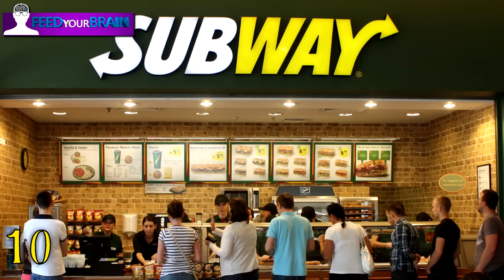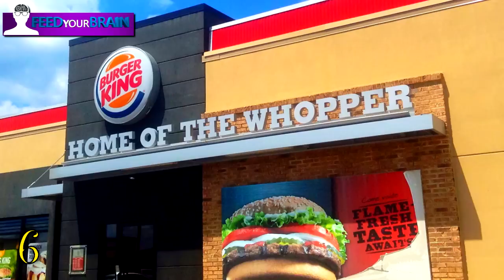10 COSE DISGUSTOSE TROVATE NEL CIBO DEI FAST FOOD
Ti è mai capitato di trovare qualcosa di così schifoso nel tuo cibo? Cosa avresti fatto al posto di queste persone? Fammi sapere nei commenti!

I MIEI SOCIAL PER RIMANERE SEMPRE AGGIORNATO!!

In molti mi avete chiesto perché non faccio un video al giorno come altri canali che fanno il mio stesso genere. Il fatto è che dietro a ogni mio video ci sono ore e ore di lavoro, talvolta settimane. La maggior parte del tempo serve a studiare gli argomenti da trattare, a controllare le fonti e a scrivere testi ricchi di informazioni ma allo stesso tempo fluidi e piacevoli all'ascolto.
Non credo di essere perfetto, per questo mi impegno per far sì che ogni video sia migliore del precedente; e non sono immune a errori, per questo controllo ogni video decine di volte prima di caricarlo (per ora ho fatto un solo errore di montaggio... ma solo in due lo hanno trovato :-D).
Per questo non porto video ogni giorno (e a volte sono anche costretto a portarli in ritardo) perché per creare un video originale, con informazioni vere, commentato bene e privo di errori ci vuole tempo.
Potrei tirare via. Potrei leggere i testi da wikipedia, doppiare i video dall'inglese, montare in fretta e portarvi ogni giorno un video scopiazzato e pieno di errori. Magari solo in pochi se ne accorgerebbero. Ma sapete una cosa? Non ve lo meritate. Perché ragazzi, voi che mi seguite sempre siete fantastici e io non potrei mai prendervi in giro.